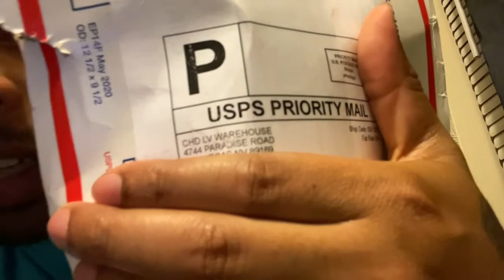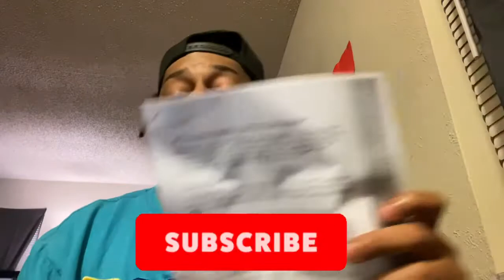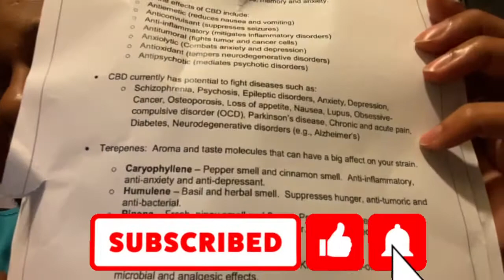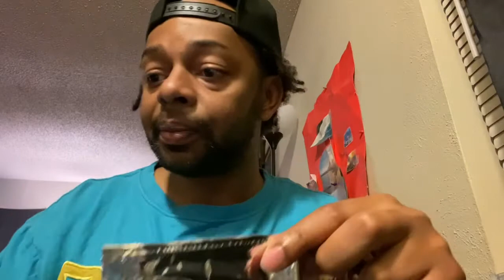Cbd Hemp Direct Delta 8 Haze! Haze flower review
I got a ounce of cbd delta eight flower! My first experience is ……

Savage Effex Delta 8 Cart! Orange 🍊 Cali Kush experience!

Earn $5.00
Start investing with Acorns today! Get $5 when you use my invite link: N49V7C

I'm on Instagram as abundance_run. Install the app to follow my photos and videos.

Lil C
Beats, Verses, Music Production

Crypto currency! See link for free crypto !!!

I'm on Instagram as dirtbikeguy07. Install the app to follow my photos and videos.

Hi! Plus, earn $5 after you sign up and make a $5 minimum payment within 14 days.